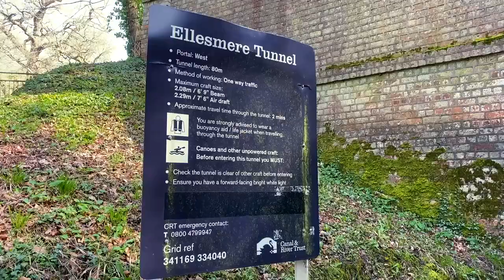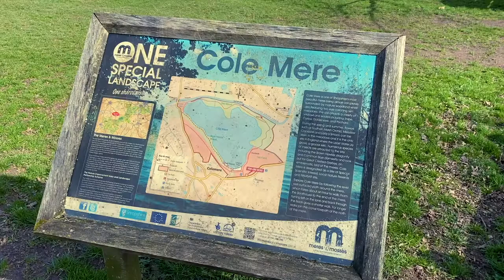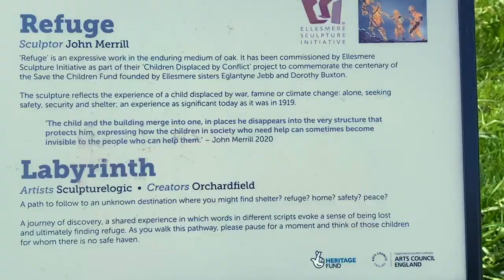Ellesmere, Shropshire - Waterway to have a good time 🏴󠁧󠁢󠁥󠁮󠁧󠁿